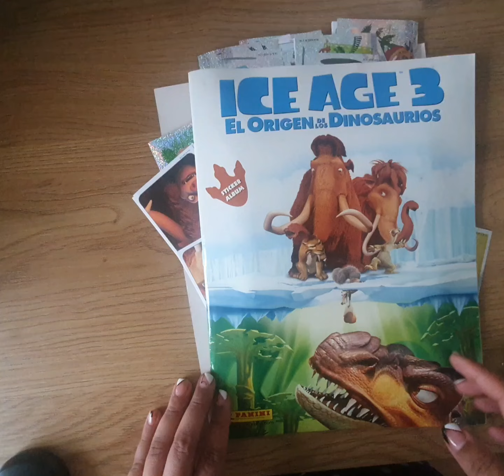Ice age 3 album